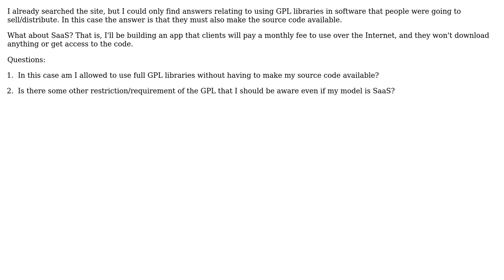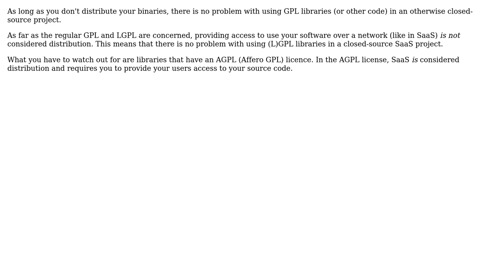Software Engineering: Using Full GPL Libraries in Software as a Service (SaaS) Models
With thanks & praise to God, and with thanks to the many people who have made this project possible! | Content (except music & images) licensed under CC BY-SA | Music | Images & others | With thanks to user Kilian Foth user Daniel Scocco user Bart van Ingen Schenau and the Stack Exchange Network Trademarks are property of their respective owners. You are responsible for your own actions.